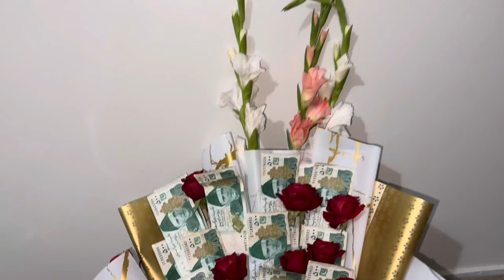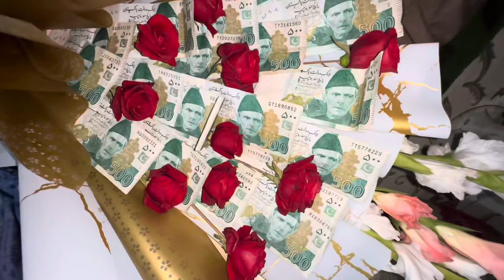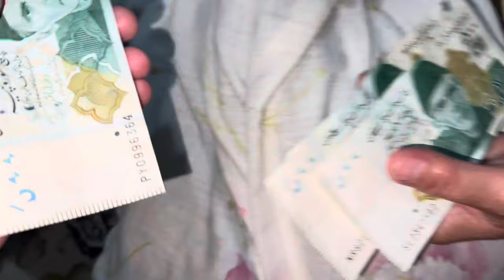Mother’s Day Surprise By Bhai & Bhabi || Zahoor Shehzadi Konain Bibi Syeda HijabAllah tallah Mubarak